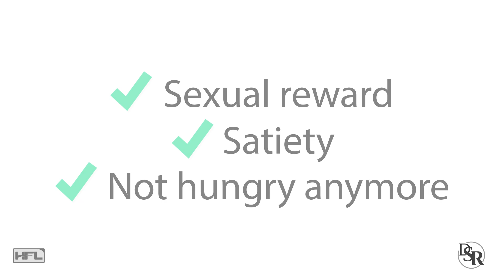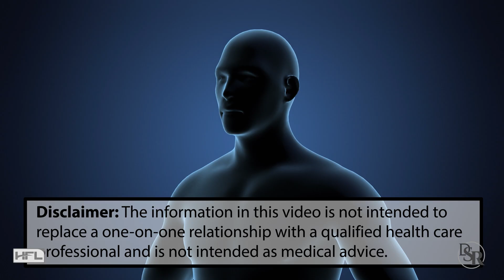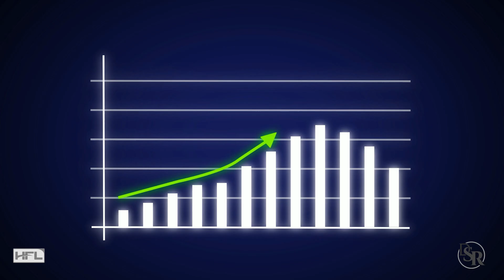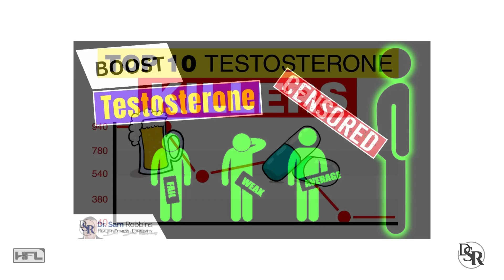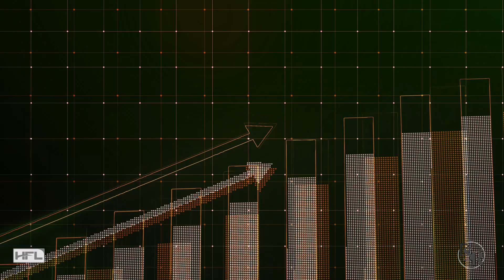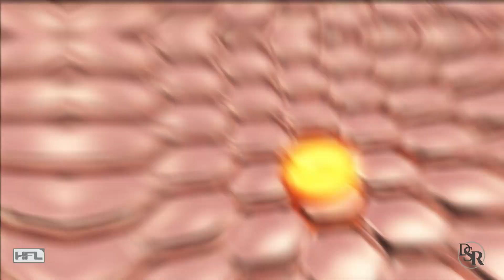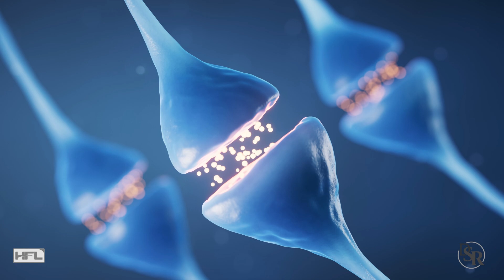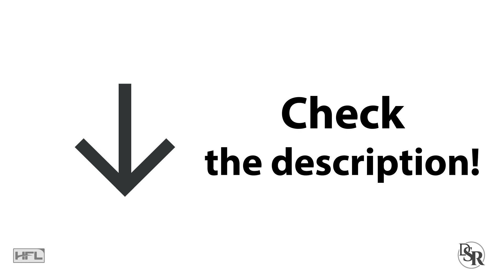Dopamine, Sex Drive & Erections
AlphaViril: Boost Your Testosterone & Dopamine In 30 Days Or Less

My Favorite Source, Form & Dosage Of Vitamin D3 + K2 (save an extra 43%)

Today I’m going to talk about dopamine and how it relates to your sex drive and erections.

Here’s something most people don’t know.

The excitatory system in animals, including humans, … increases drive and libido… Thus, improving your sexual performance and increasing your sex drive.

On the opposite side, the inhibitory system stimulates sexual reward, sedation and satiety.

Basically, you’re not “hungry” anymore… This kills your sexual drive.

So, if you’re looking for better erections, you need to stimulate the excitatory system and NOT the inhibitory system.

So, how do you do this?...

Well, the core excitatory system in your brain is the dopamine system.

Which is linked to the hypothalamus and limbic systems, and includes melanocortins (MC), oxytocin (OT), and norepinephrine (NE).

On the opposite side, the inhibitory system contains brain opioids, endocannabinoid (ECB), and serotonin (5-HT) systems that are activated during periods of sexual inhibition and blunt the excitatory system.

This is why inhibitory drugs that increase serotonin, such as SSRI”s like Prozac and similar antidepressant drugs cause a decrease in libido and your ability to get an erection and achieve an orgasm.

These drugs also negatively affect women’s sexual desire as well.

To keep it simple, drugs that are downers, are more inhibitory. Drugs that are uppers, are more excitatory

Now, let’s talk about hormones.

In both men and women, testosterone increases dopamine and thus, increases your desire to have sex.

Thanks
DrSamRobbins